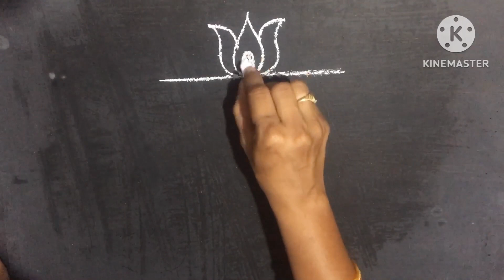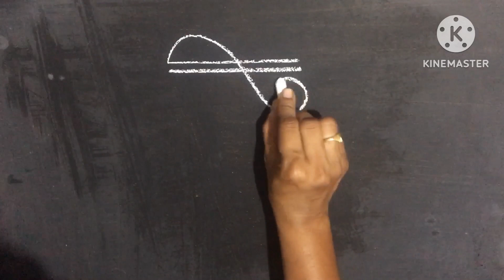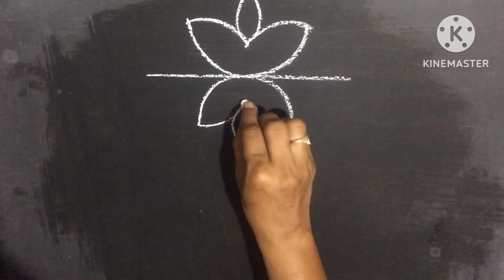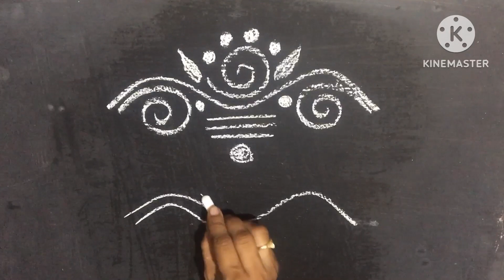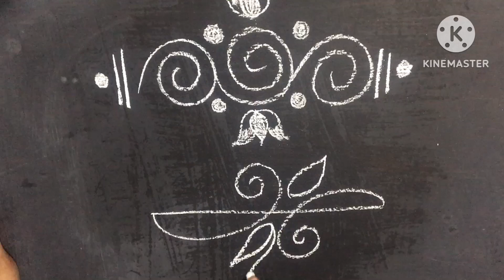Simple rangoli || Pandaga muggulu || Chinna mugulu|| Daily kolams || padi kolams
Simple rangoli || Pandaga muggulu || Chinna mugulu|| Daily  kolams || padi kolams @lprangoli